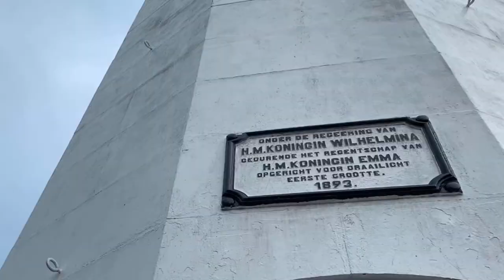Wisata Pulau Nangka - Bangka Belitung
Video Ini di buat Tahun 2021, mengisahkan liburan kami di beberapa pulau di bangka belitung, tepatnya di bangka tengah, Ada beberapa Pulau yang kami kunjungi seperti pulau begadung,pulau nangka, Semoga Terhibur Guys 😁.